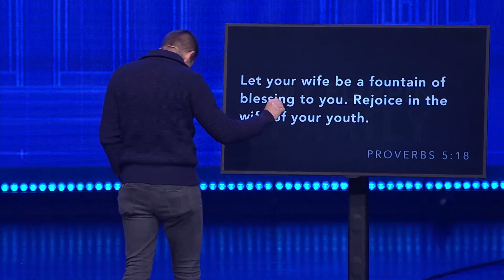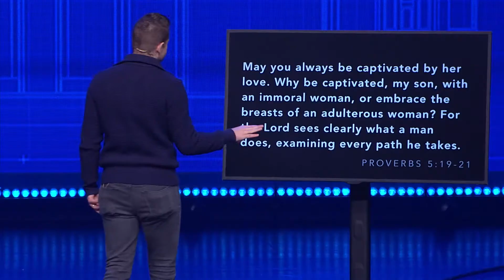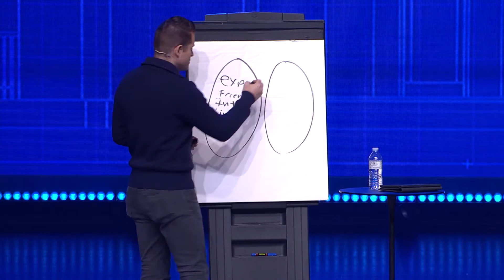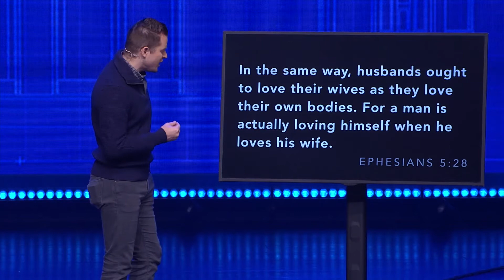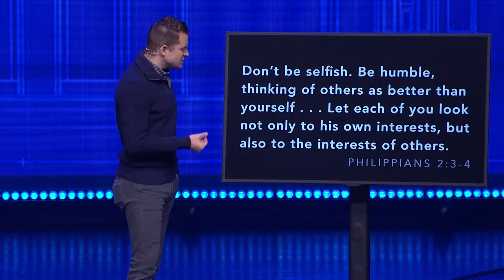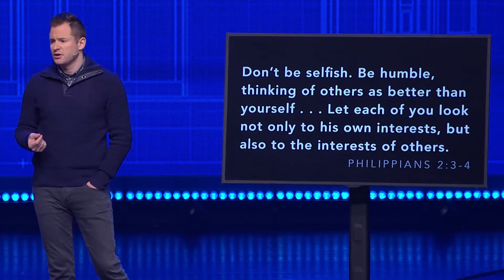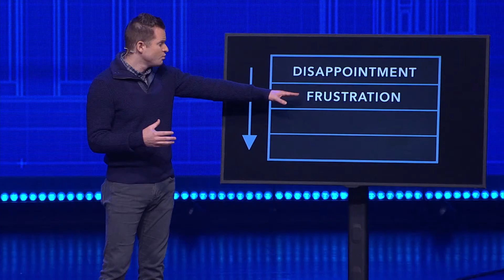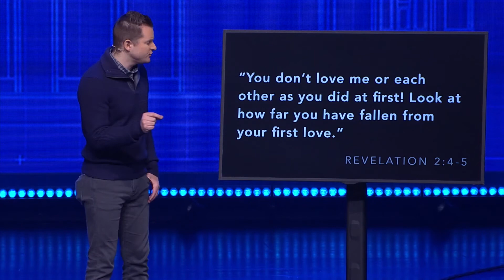Fixer Upper // My Flippin' Family // Jason Strand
Every family has its issues. And it’s those issues that often make us want to flip our families like some people flip houses. But in this message, Pastor Jason Strand reminds us that whether our marriage needs a major demo or just a fresh coat of paint, God is in the business of restoring them to their original beauty.